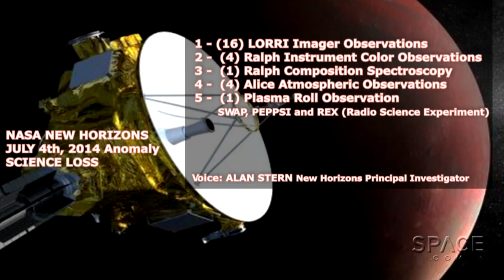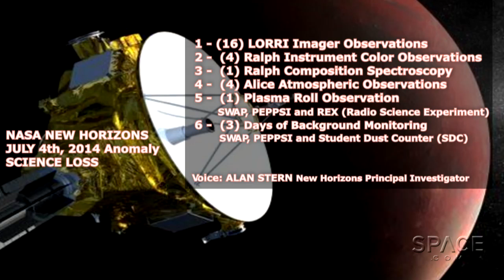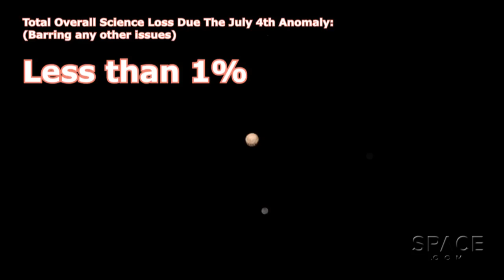Pluto Science Lost Due To New Horizons' Anomaly, NASA Reveals | Video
Nearly 30 observations were lost due to a glitch during a system update on July 4th, 2015. NASA principal investigator Alan Stern lists the data that will not be retrieved from July 4th until July 7th. Science returns will begin again in earnest on July 7th leading up to the unprecedented July 14th fly-by of the icy dwarf.

Credit: Space.com/NASA/Johns Hopkins University Applied Physics Laboratory/Southwest Research Institute